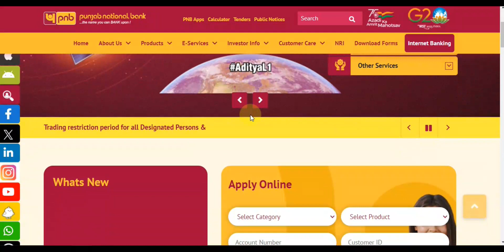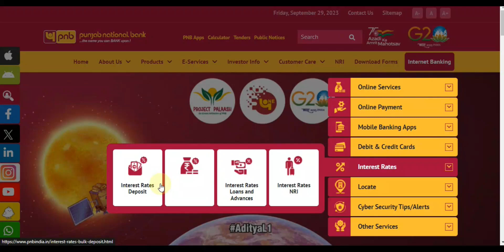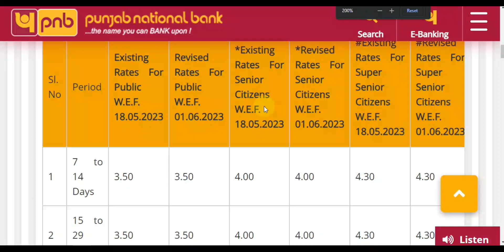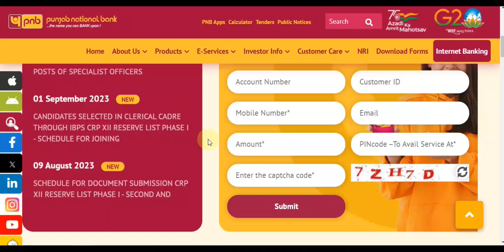Punjab National Bank Interest Rate Update October | Fixed Deposit mis_plan RD PNB New Rates 2023